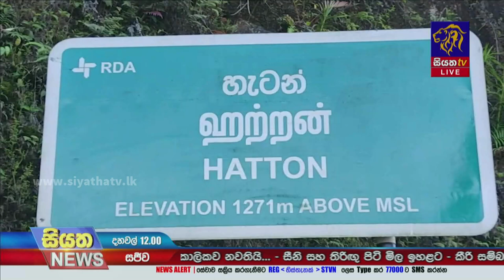මත්ද්‍රව්‍ය රැගෙන සංචාරයේ පැමිණි තරුණයින් පිරිසක් මස්කෙළිය ප්‍රදේශයේදී අත්අඩංගුවට | Siyatha News